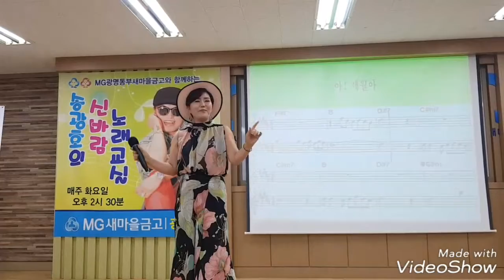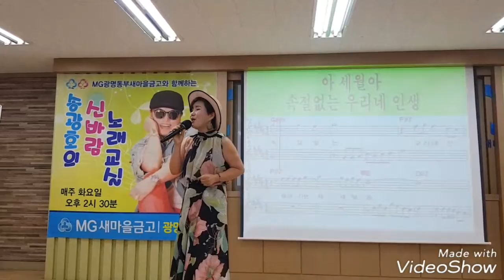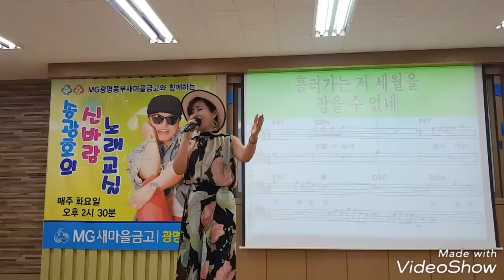[송광호 노래교실]초대가수 ♡ 홍 실♡ 아 ! 세월아